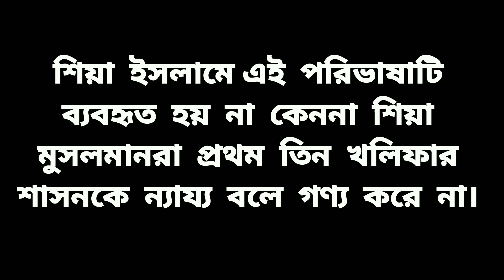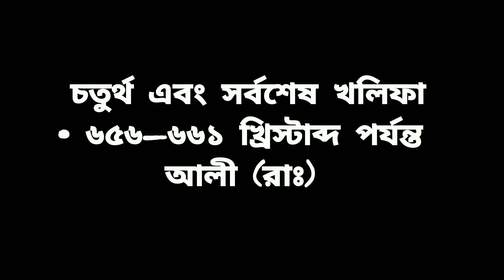খিলাফতে রাশিদা (৬৩২ - ৬৬১) খ্রিস্টাব্দ